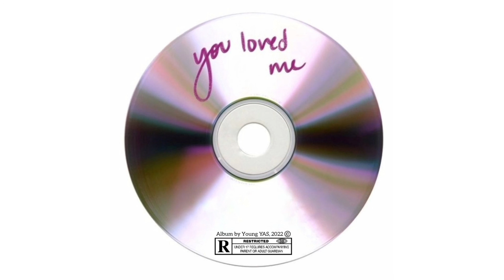Young Yas - Healing Time